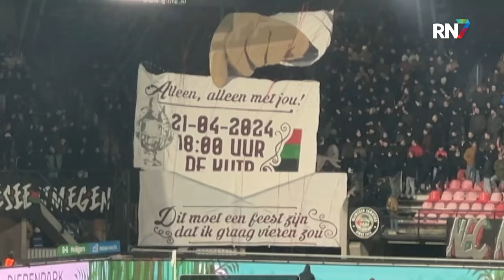NEC UPDATE LIVE met Jan Peters die kritisch is op Sontje Hansen